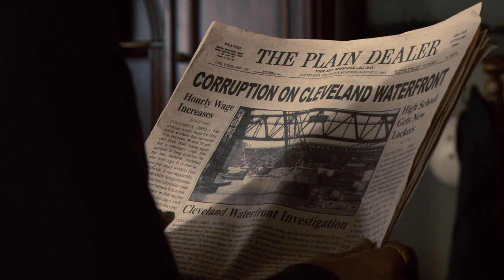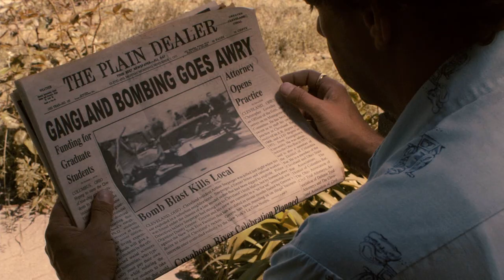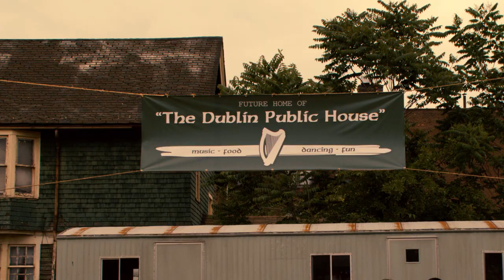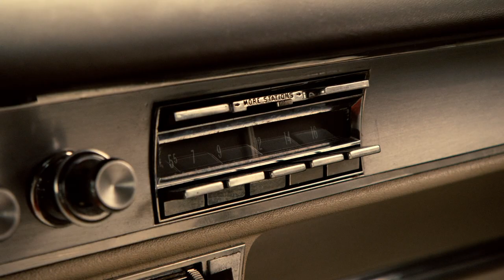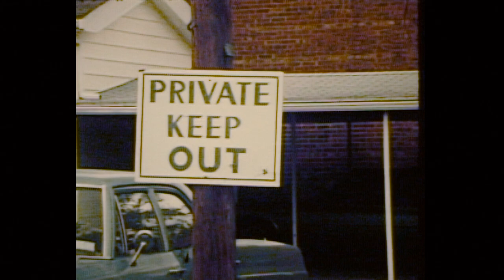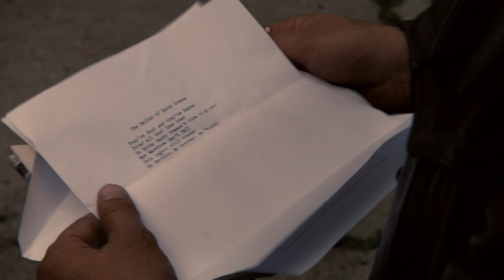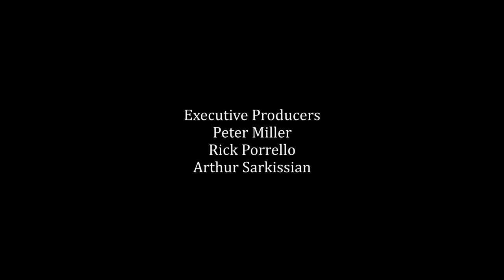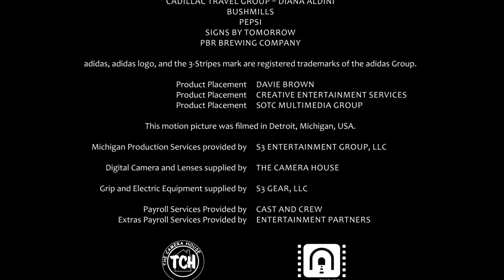Kill the Irishman : เหยียบฟ้าขึ้นมาใหญ่ [HD]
กดลิ้งค์นี้ แทนคำขอบคุณ